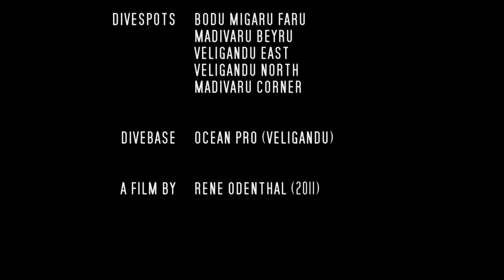Impressions of Maledives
The recordings were made ​​in August 2009 in Maledives - Rashdoo Atoll.
I hope you have fun while watching.